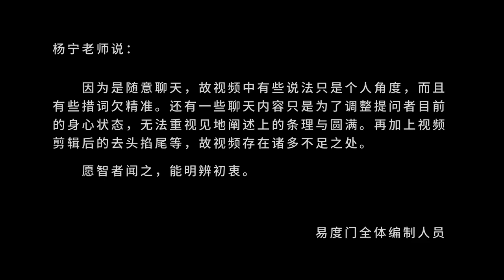不要放下宇宙的万法 先从放下自己开始修 易度门 聊天室汇辑2018年6月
不要放下宇宙的万法　先从放下自己开始修
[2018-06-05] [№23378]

Last update at 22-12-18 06:57:28